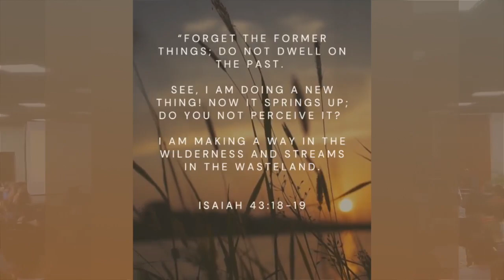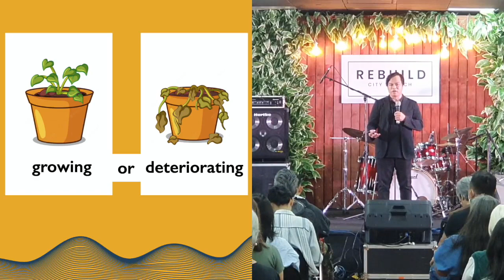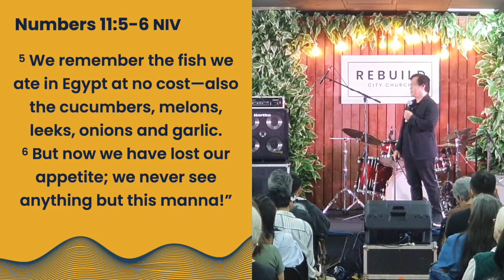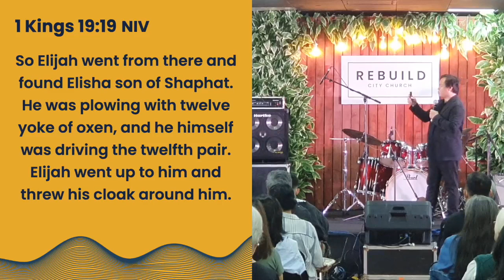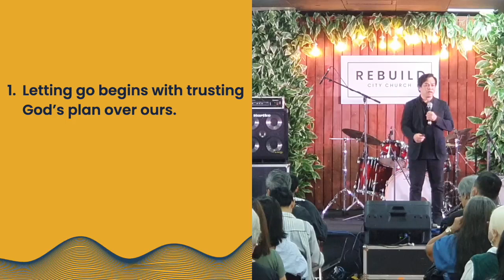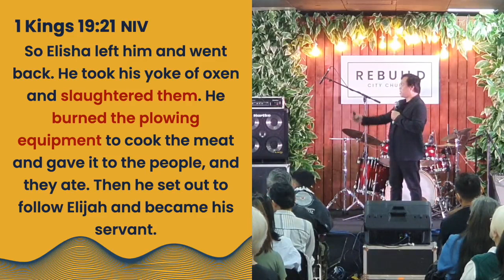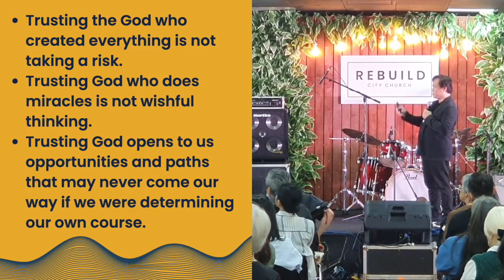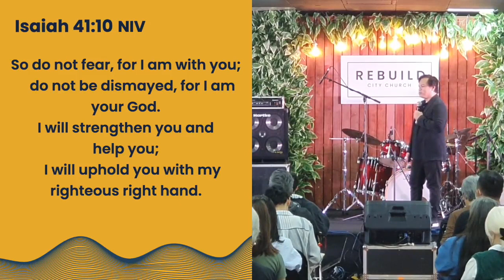Letting Go of the Good for What is Better docjun 1:8:2023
Letting go of what's bad is easy, but how about letting go of what's good? This encouragement is about making room for what's better because God's plan is always better than ours.